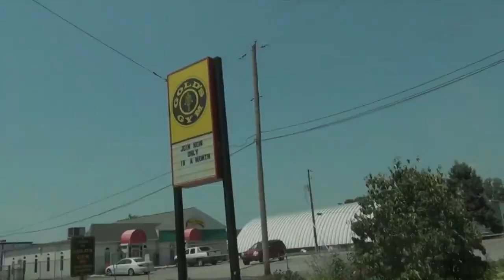LevroneReport.com - LevroShock Squat Trailer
When size meets conditioning. Does size matter. Well I thought you guys would like to know who's king. When you walk into my house be preparied to be turned inside out baby.  LevroShock Squats